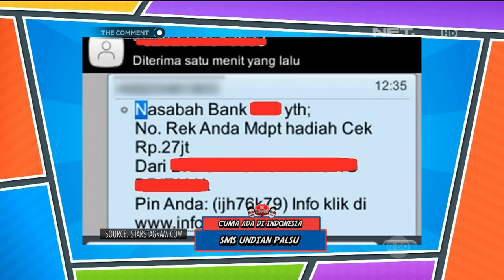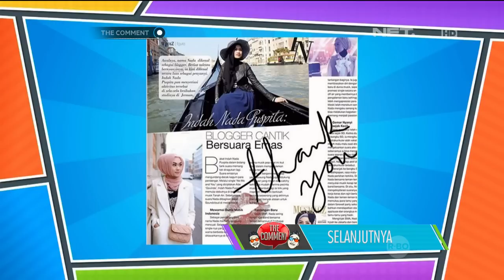Ayudia Bing Slamet Ngebahas Cuman Ada Di Indonesia